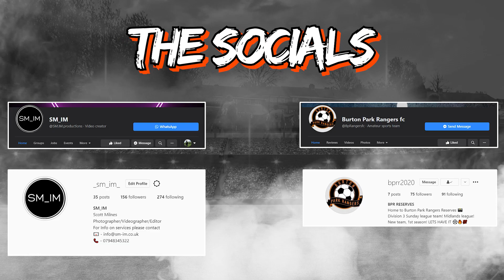BPR Reserves V Acorn Albion - The Highlights - SUNDAY LEAGUE FOOTBALL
With the grass cut and no daises to cause issues we were back in action against Acorn Albion F.C.
Here's the highlights from the game.